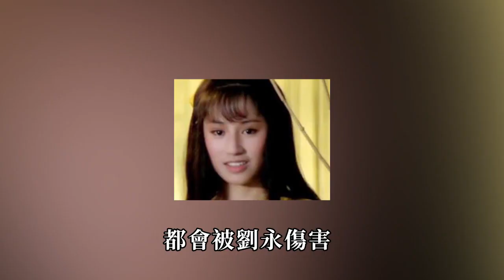偷吃已婚夫當街車震，一絲不掛床照曝光，8位女星偷情現場一個比一個刺激！黃心穎